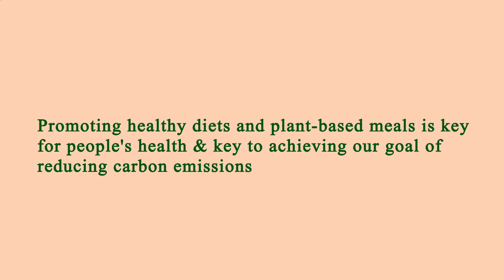Restaurant Area Near Me Manhattan 10012 NY, New York County, New York, United States